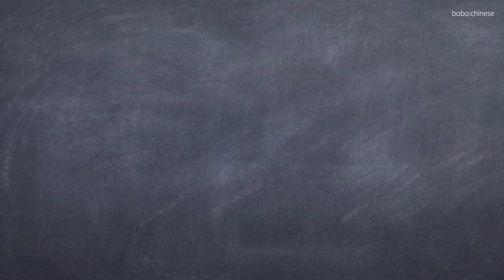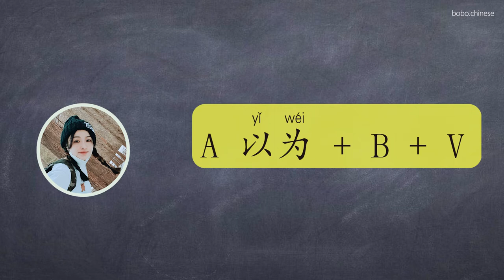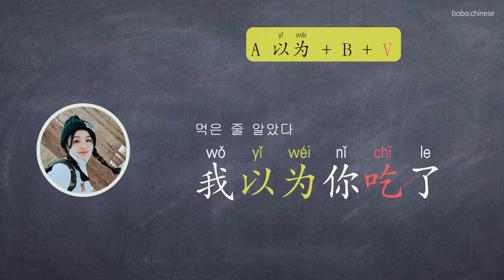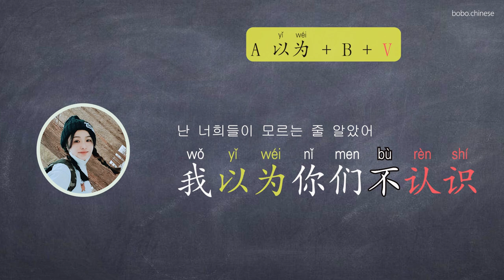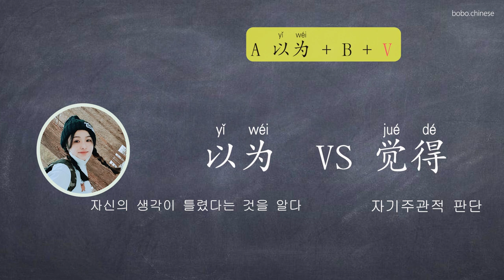"以为" 문법 강의